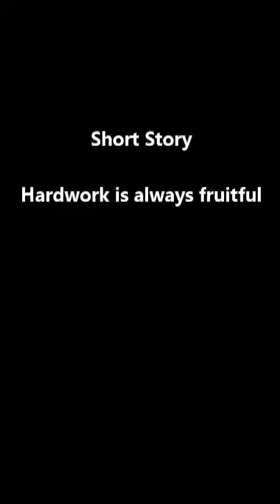Very good message given by children on Hardwork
Bachye de rahi deta Gaya mehnat te bahut hi change message